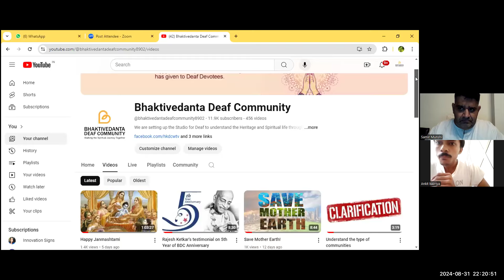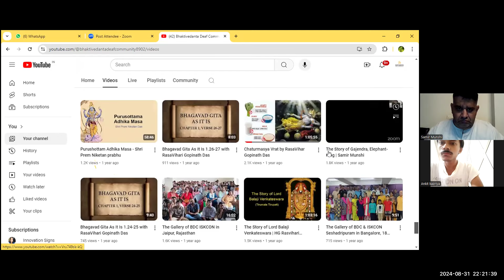Bhagavad Gita As It Is - Chapter 10 (10.9 - Part - 2)| Shri Prem Niketan Das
21:23:53 From Bhaktivedanta Deaf Community to Everyone:
 Gajendra
21:30:46 From Bhaktivedanta Deaf Community to Everyone:
 Sage Vyasa
21:31:30 From Nandkishore to Everyone:
 spoke by God krsna
21:32:35 From Bhaktivedanta Deaf Community to Everyone:
 BG 4.1
 The Blessed Lord said: I instructed this imperishable science of yoga to the sun-god, Vivasvan, and Vivasvan instructed it to Manu, the father of mankind, and Manu in turn instructed it to Iksvaku.
21:38:32 From Samir Munshi to Everyone:
 Personal
 God
 General
21:40:12 From Vivek Parmar to Everyone:
 that is good. thank you for replying. also sanskrit word
21:40:54 From Samir Munshi to Everyone:
 Bhakti (Sanskrit) = Devotional or Love (English)
21:41:33 From Ankit kazriya to Everyone:
 a person the problem the word.
21:42:18 From Vivek Parmar to Everyone:
 Thank you for replied. Three word Sanskrit?
21:46:17 From Ankit kazriya to Everyone:
 Is it general a problem for me to help ?
21:46:43 From Samir Munshi to Everyone:
 Prem prabhu is away now.. so you can ask me ..
21:51:55 From Nandkishore to Everyone:
 Christloka
22:03:49 From G to Everyone:
 Rajmee right same me
22:15:55 From Osrn hemanth to Everyone:
 maybe devil
22:16:01 From Osrn hemanth to Everyone:
 maybe maya